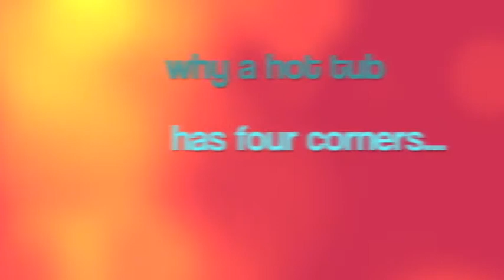Sainte Foy 2013 - Day 1b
Sainte Foy 2013 - Day 1a